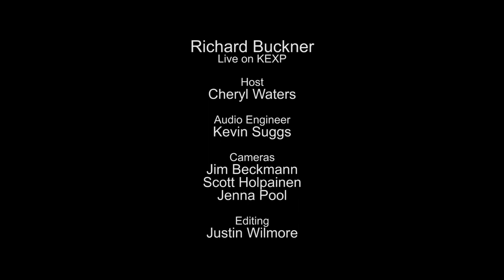Richard Buckner - Surrounded (Live on KEXP)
presents Richard Buckner performing "Surrounded" live in the KEXP studio. Recorded January 23, 2014.

Host: Cheryl Waters
Audio Engineer: Kevin Suggs
Cameras: Jim Beckmann, Scott Holpainen & Jenna Pool
Editor: Justin Wilmore